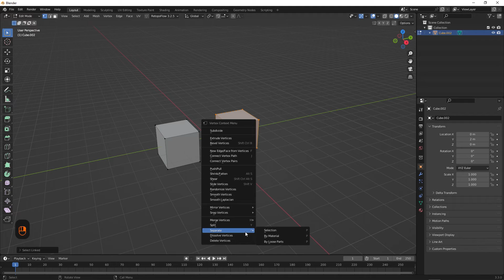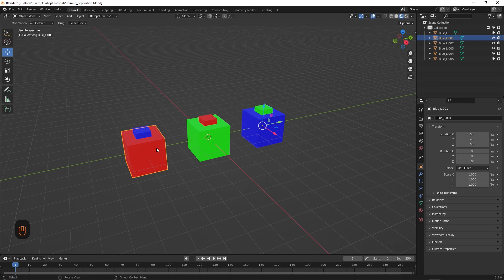How to Join and Separate Objects | Blender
In this tutorial I'll show you how to Join and Separate Objects in Blender.